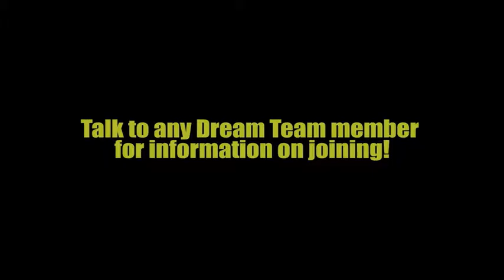New Caney Football Interview Brady Pennington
Produced by Chris Torres, Josh Hignight, and Joey Applegate for Sept. 9, 2016. The adviser was Jim Becka.